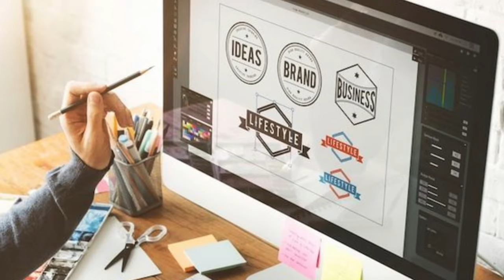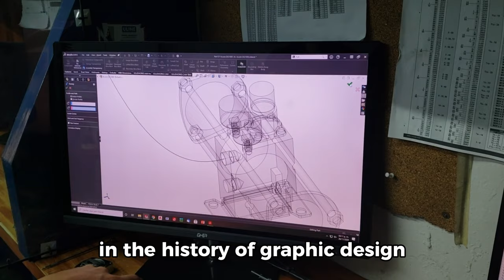History of Graphic Design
Get ready to learn the entire history of graphic design  - it's going to blow your mind!
Discover the fascinating journey of graphic design. Explore the roots of this creative field and learn how it evolved over time to become an essential part of our visual landscape. From ancient symbols to modern digital tools, this video delves into the history of graphic design, showcasing key moments and innovations that shaped its development. Whether you're a design enthusiast or simply curious about the origins of this art form, this concise and informative video has something for everyone. Don't miss out on this captivating exploration of how graphic design came into existence!